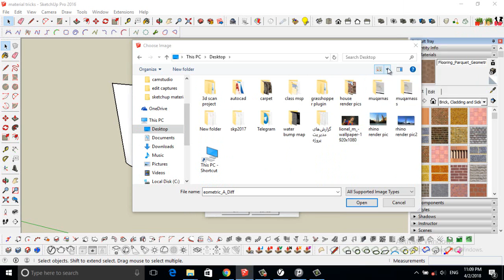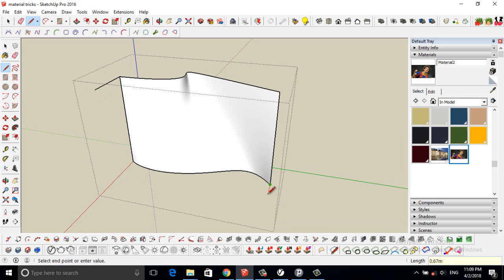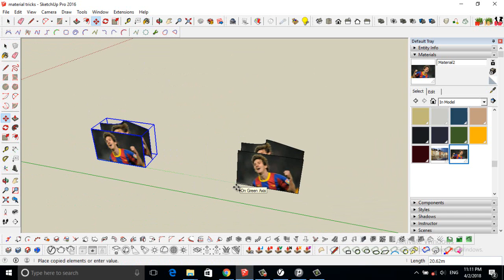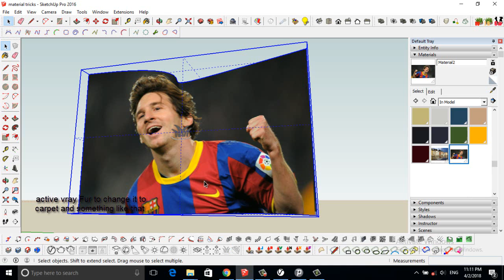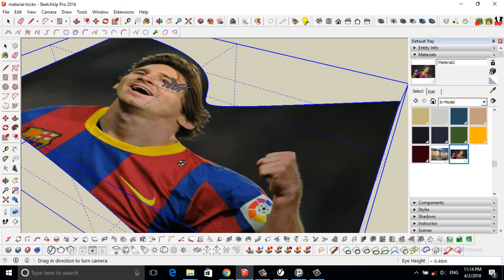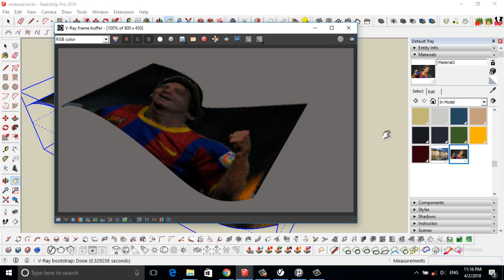Leo Messi's texture and Sketchup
in this video Messi's picture is used as texture and next be projected on surface